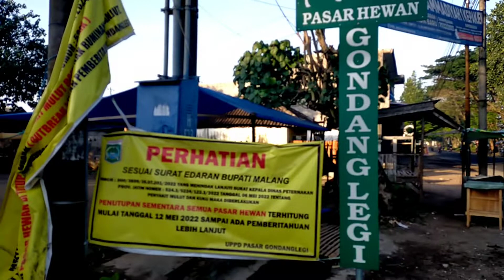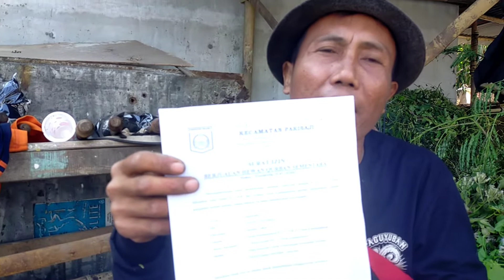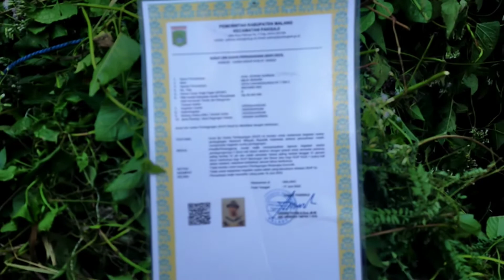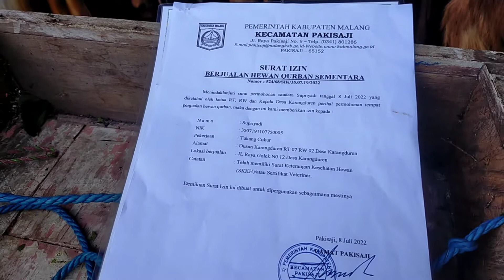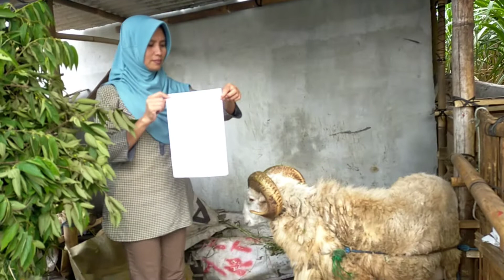SOBO NDESO II Penjualan Hewan Korban Menurun - Penjual Wajib Kantongi SKKH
Penjualan hewan ternak yang dipergunakan untuk kurban menjelang perayaan Idul Adha 2022  wajib dilengkapi surat keterangan sehat dari dokter hewan.

surat keterangan sehat untuk hewan ternak yang akan dijual untuk kurban.  salah satu upaya untuk mengantisipasi wabah penyakit mulut dan kuku (PMK).

langkah tersebut bertujuan untuk meminimalisasi adanya penyebaran dan adanya hewan kurban yang dijual namun terjangkit PMK. Ia melarang adanya penjualan hewan ternak yang terjangkit PMK untuk keperluan kurban.

Salam SUKSES,
Detail Lokasi: Indonesia

Semoga semua amal baiknya akan diberikan kemudahan dan dilimpahkan rejekinya. Aamiin